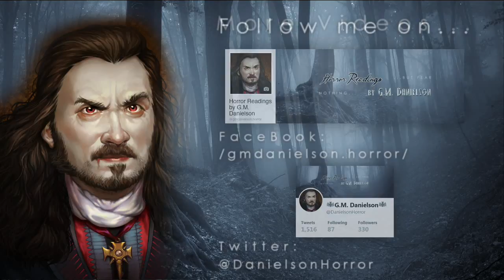5 TRUE Halloween Stories that Actually Happened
♢ READ ALONG with the STORIES ♢

Halloween usually is a fun night...the scares aren't real but pretend. For these people, however, Halloween became a truly scary night.

Audiobook recorded and produced by G.M. Danielson.

♢ SOUND EFFECTS ♢
Finnolia sound effects